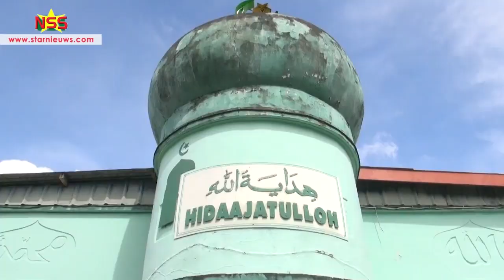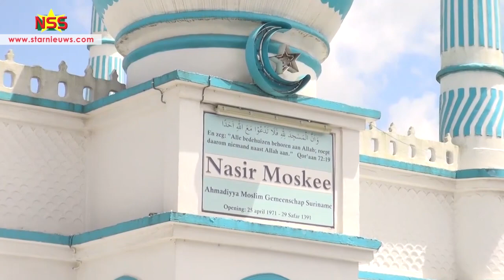Prijzen van runderen rond Ied-ul-Adha nog hoger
Het offeren tijdens Ied-ul-Adha wordt door de economische situatie in het land steeds moeilijker. En stier kost al gauw SRD 50.000. Het schijnt dat rond het vieren van Ied, de prijzen nog meer omhoog gaan.